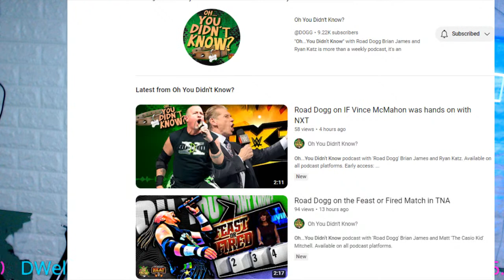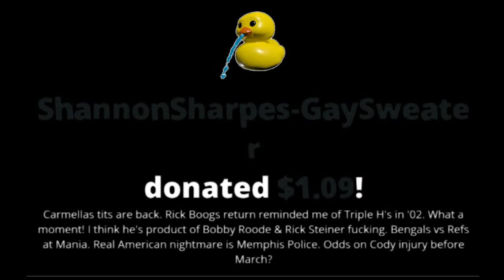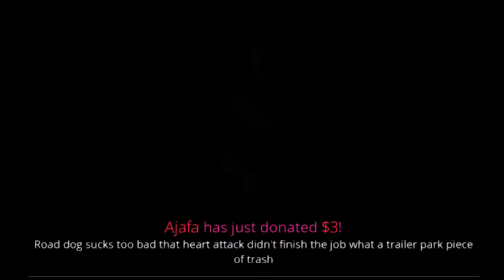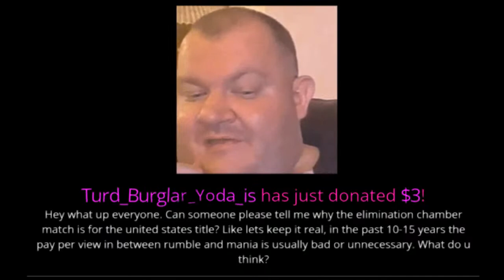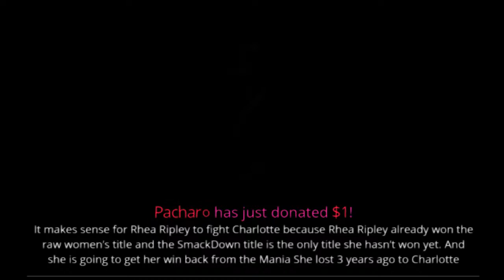WWE RAW 1/30/2023 - Cody Rhodes CALLS OUT Roman Reigns !!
Todd Fayer
Skittles
Brian Jardine
Alan Stober
Snarkbait
colonelstutters
Dion Edwards
ColdBrewKrew
Steveo
Sith_Negan
Vi Man
NickY J
Drewbar100
Matt Rossmeier
Alex O'Donnell
KalELbama311
Triple M
JDVenom

Brian Himmelfarb
Shell Bryan
1. The Ghost From The Coast
2. Alison Tuckwab
Nicky J - The Weed God
 Todd Fayer
Tim Drake
Blacklab 92
Jack
Drewbar100
 JDVenom
JManfromKC
Bryd2393
gatekeeperDrew
Sith NeeGAN
Joe Compton ( reneGod )
Drew
JuneBug
Dwelsh
ItsBulzie !
Schleppy13
Justin Mcneil
DMOON
Jason Tarr
Sith Neegan
SoundWave92
TheBear1322
Gorilla Strong
Nikki T
The Goon
TNA_Better Than WWE
JustCallmeLuke
NullDeath
ABELsalasJR
BADOMEN666
WoolhatDemon
AruShinchu
Lemon

JDfromny206 wrestlelamia
Joe Cronin
wwe